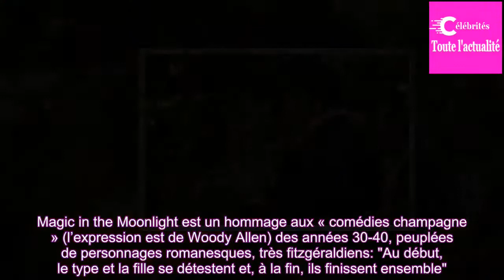Magic in the Moonlight (France 2) - Une comédie pétillante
Woody l’illusionniste

Pour le cinéaste de 82 printemps, la magie est une passion de gosse qu’il a convoquée régulièrement au fil de sa prolixe filmographie : La Rose pourpre du Caire, Le Sortilège du scorpion de jade... Elle est même ici revendiquée dans le titre : Magie au clair de Lune. "Je suis ...